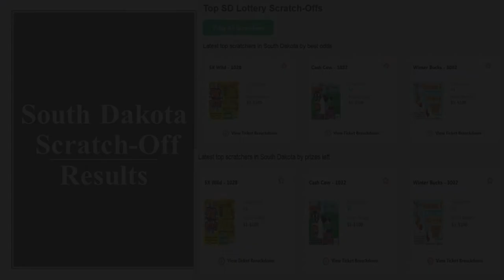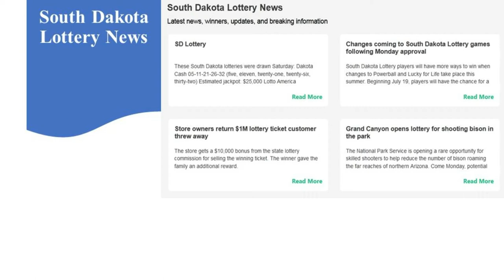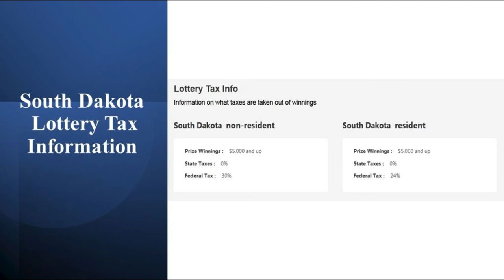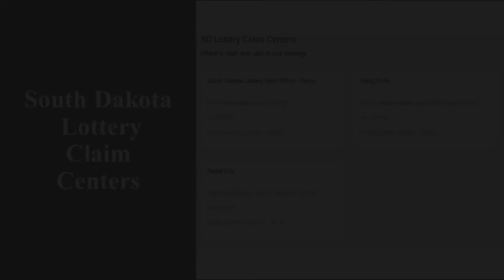May 26, 2021 | South Dakota Lottery Information | Many More Lottery News